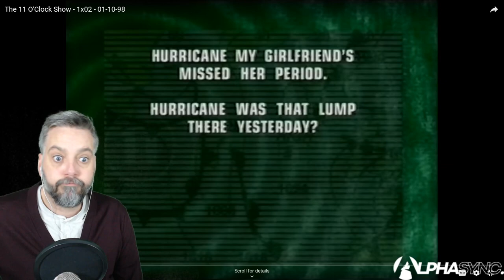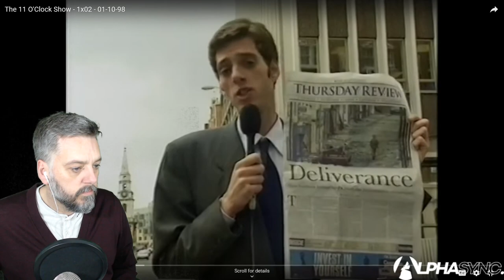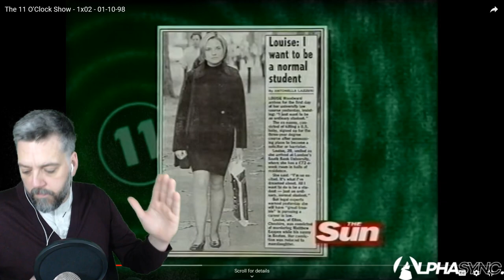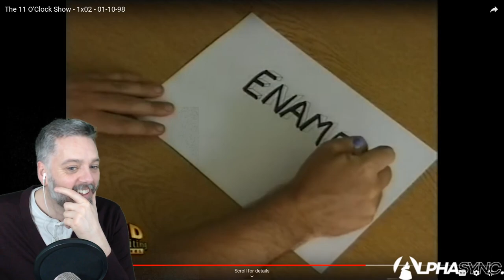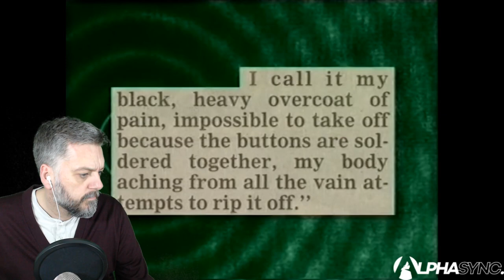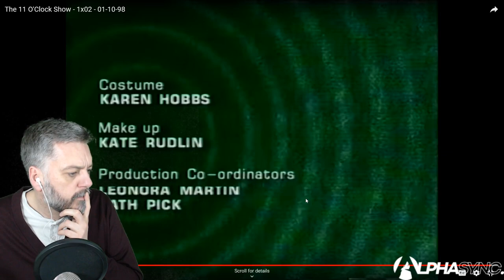Iain Lee (I'm A Celebrity, Get Me Out Of Here) watches the 11 O'Clock Show - Series 1 Episode 2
I'm Iain Lee. 22 years ago I hosted a show on Channel 4 called The 11 O'clock Show. It launched the careers of Ricky Gervais, Daisy Donovan, Sacha Baron Cohen, Mackenzie Crook and many more.

I'm watching each episode and giving an exclusive behind the scenes commentary and sharing it with you!